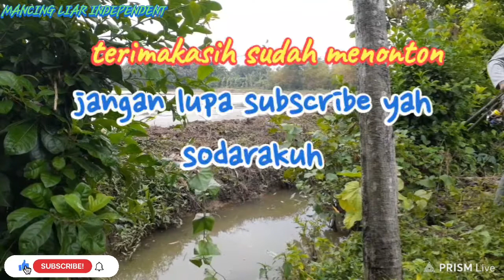Gara gara insiden malah sakit di malam tahun baru !!!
Berawal dari niat membuat channel mancing akibatnya Gara gara insiden malah sakit di malam tahun baru !!!
Kaki terprosok otot paha ketarik alhasil mlm tahun baru sakit meriyang.
Buat kita semua harus lebih hati-hati lagi dalam melakukan aktifitas.